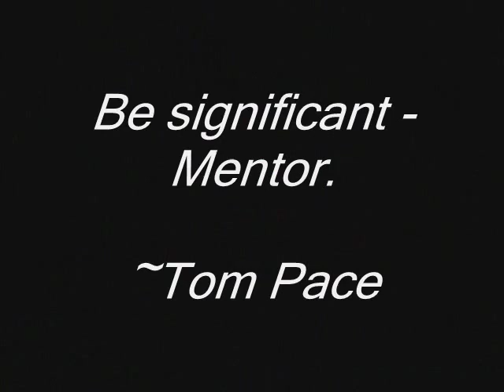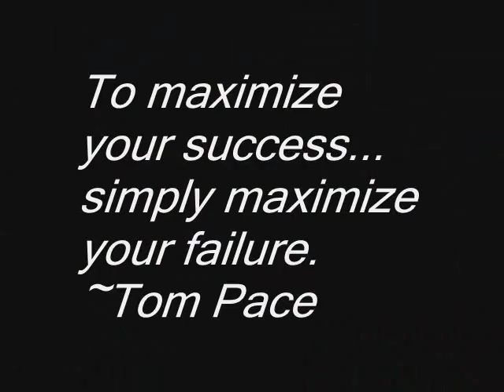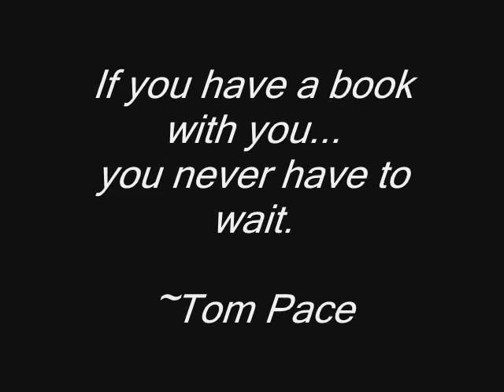Interview with Millionaire Business Owner, Tom Pace...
Tom Pace went from in-debt millions of dollars to running a multi-million dollar international corporation in 3 years. He went from reading at a 4h grade level at the age of 26 to a successful CEO, husband, father and author.

This clip is taking from his interview with Kerry Robertson called "Secrets to Sucess & Significance." To watch the whole interview go to:

or to join Tom Pace's bi-monthly $1,000 Contest go to:
This contest gives anyone who has read Mentor: The Kid & The CEO a chance to win $1,000 cash every other week!

mentor, hope, success, significance, tom pace, rising, money, secret, secrets, self improvement, interview, mentoring, mentors, mentorhope, the secret, millionaire, business.